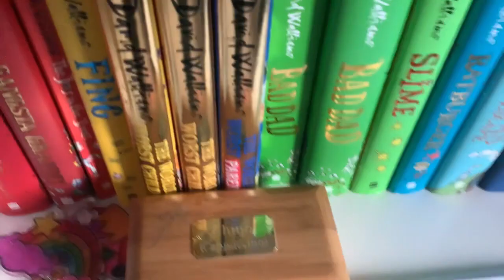Introducing ‘Ginger’ the hamster